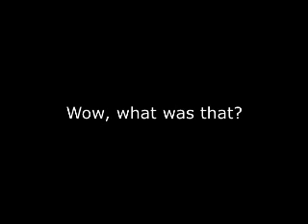So much sad face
Hey guys i have made this videos just to tell you that i wont be playing portal any more because well i dont want to play it, like the man in the video said poorly, i will be starting new stuff but that will be in a while as i will be getting a new mic and blah blah blah so anyway thats about it guys. Have a great day :)